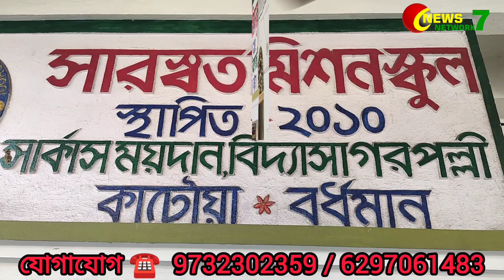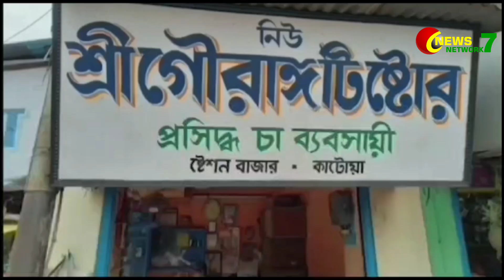কাটোয়ার ঝংকার ক্লাবের পুজো প্যান্ডেল উদ্বোধন করলেন পূর্ব বর্ধমান জেলা পুলিশ সুপার সায়ক দাস